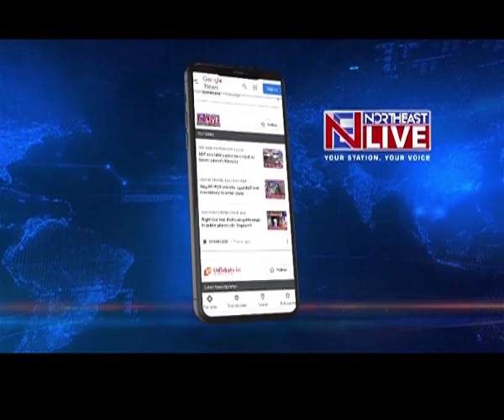Dima Hasao Flood woes: A tale of devastation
Although flood water are receding in Dima Hasao, floods have left a trail of devastation in the district. The flood affected areas and its people are still finding it difficult to return back to their normal lives.